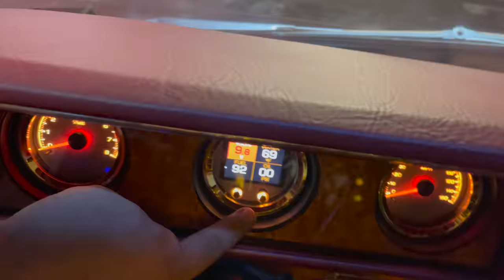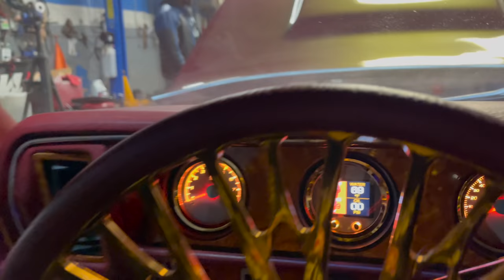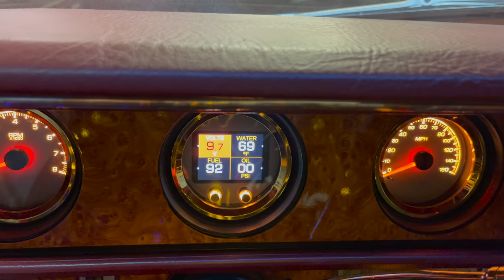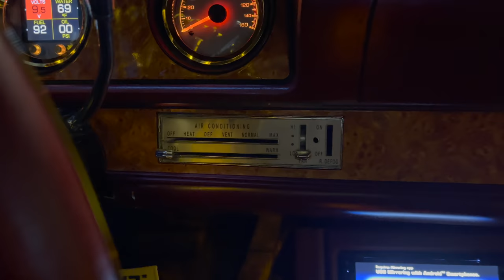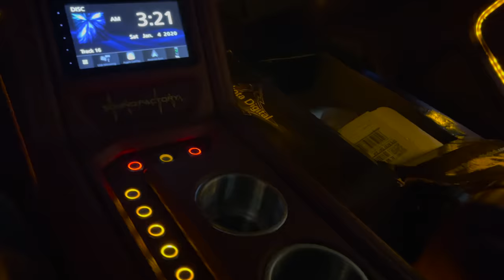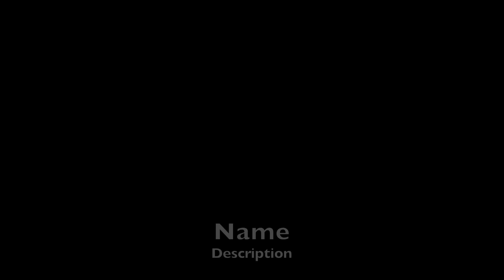First In The World 71 Cutlass With Big Guage Digital Dakota Dash & TailLight Sequential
This video is about First In The World 71 Cutlass With Big Guage Digital Dakota Dash & TailLight Sequential